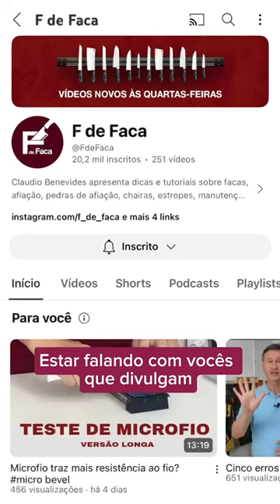Silvana Mouzinho fala sobre o sucesso do XV Salão Paulista de Cutelaria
Ficou alguma duvida? Quer saber mais? Pergunte! Comente!

Livros que indico:
Knife - Tim Hayward
Sharp - Josh Donald
Knife Deburring - Dr. Vadim Kraichuk
Mastering Knife skills
Kitchen Knife Basics
An Edge in the Kitchen

Equipamentos que utilizo para a gravação dos vídeos:
Câmera Canon EOS 70D
Lente Canon EF-S 18-55mm
Canon Battery Grip
Baterias extras Canon
Memory Card SanDisk 64GB
Memory Card SanDisk 128GB
Tripé Manfrotto
Microfone lapela c/fio Boya
Microfone lapela s/fio Boya
Iphone 13 pro 512GB
Tripé celular
Webcam Logitech C920S
Kit softbox
Ring light
HD externo 4T

Esperamos você!